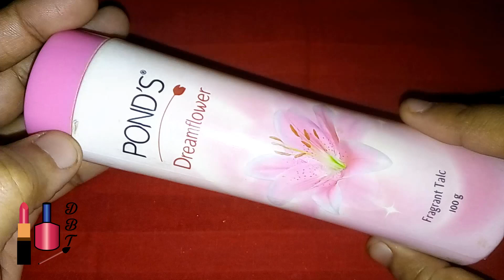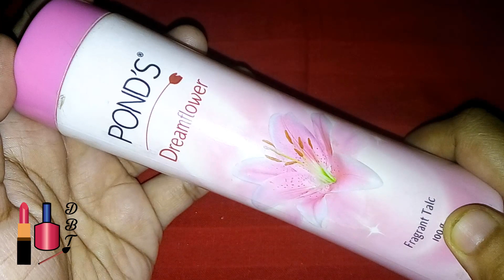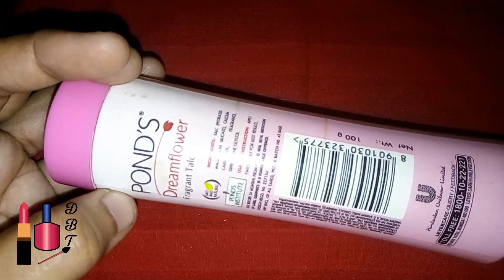এই গরমে ত্বকের জন্য পন্ডস পাউডার | Ponds Dream flower fragrance Talcum Powder Review#viral#trending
এই গরমে ত্বকের জন্য পন্ডস  পাউডার | Ponds Dream flower fragrance Talcum Powder Review
এই গরমে কোন পাউডার ভালো  আপনার ত্বকের জন্য কোনটা বেস্ট . Ponds Dreamflower fragrance Talcum Powder Review .This talcum powder not only soothes your skin but also makes it soft and smooth. It reduces excess oil secretion and evens out your skin tone.  Pond's Dream flower Skin Brightening Talc has Mesmerizing feminine fragrance of flowers. I like its flowery fragrance and how it keep me smelling fresh like flowers. The talc keeps me fresh and smelling like flowers for about 5 to 6  hours in light summer day.